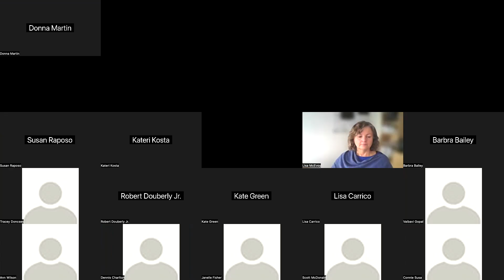Tim Vogt Reading Aug 29b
Tim Vogt's new book "Who's in Your Life?" was the center piece of an hour long reading/discussion with Tim Vogt and Jan Goings.  Three short introductions by Jan, 3 readings by Tim - and small group discussions consumed the hour.  It is a great book revealing the complexity of transitioning an excellent 'legacy' organizaiton into a new vision - with the focus on fulfilling the dreams of individuals and families in the community.